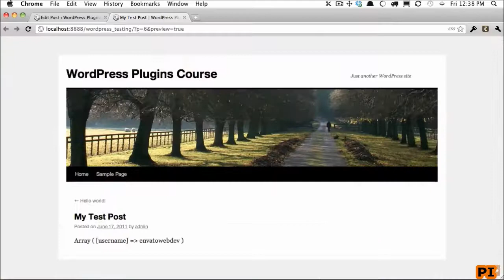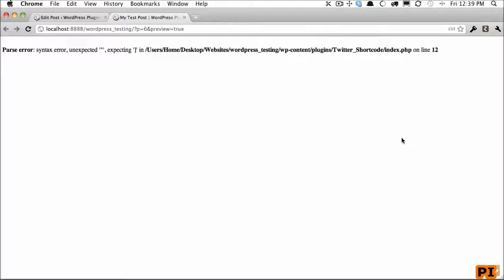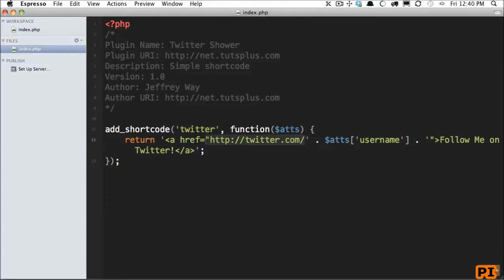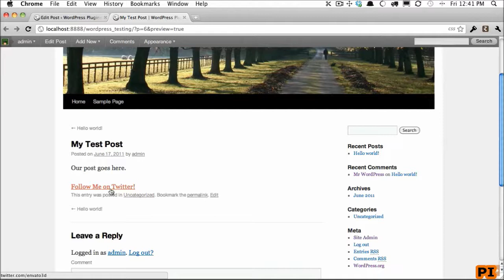3 wordpress shortcode Shortcode attributes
wordpress shortcode- Shortcode attributes